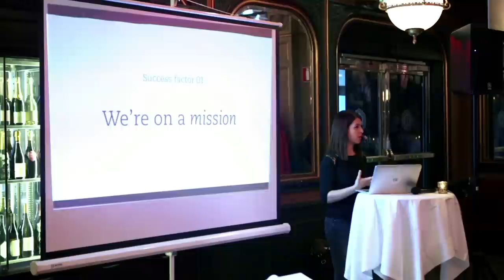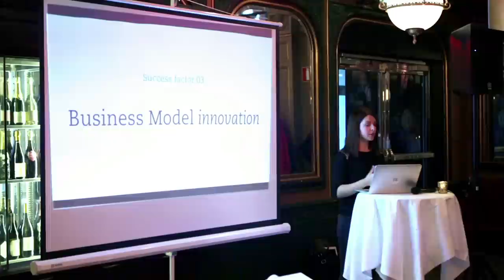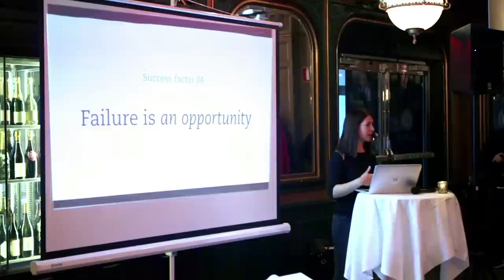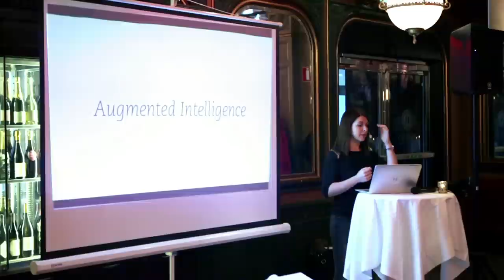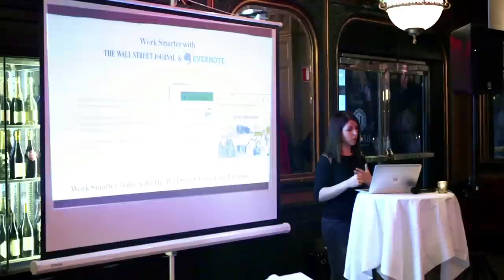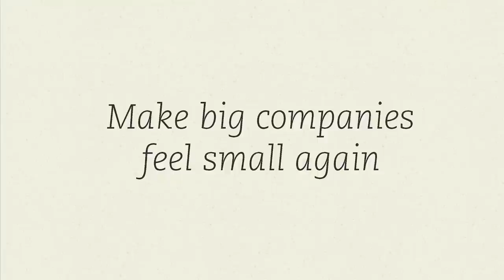Cristina Riesen: Evernote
Cristina Riesen at CreativeMornings Stockholm, November 2014. Free events like this one are hosted every month in dozens of cities. Discover hundreds of talks from the world's creative community